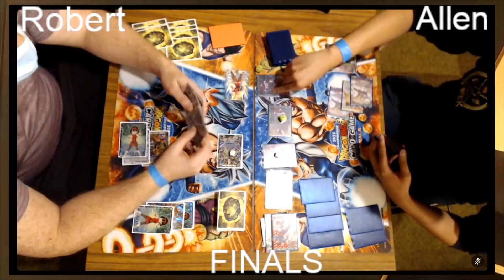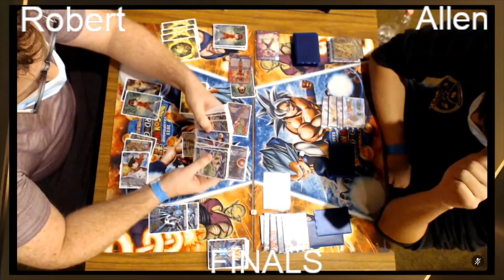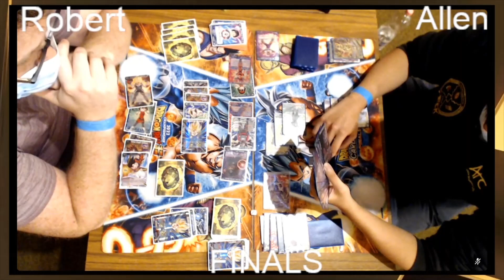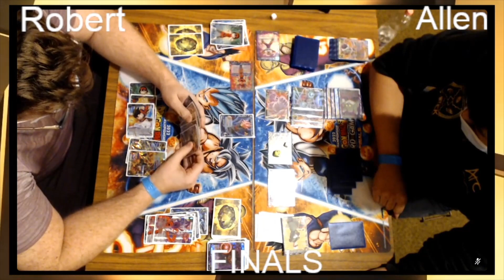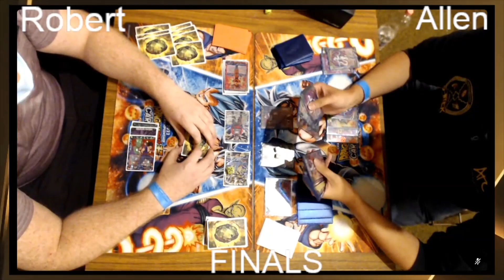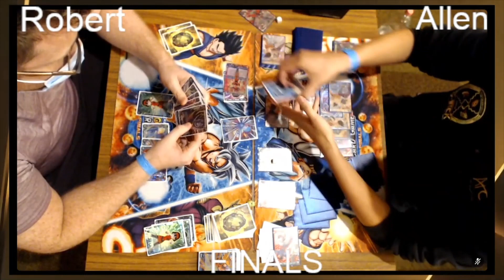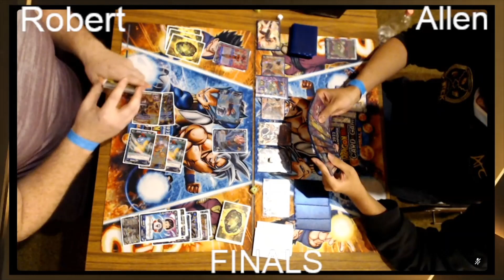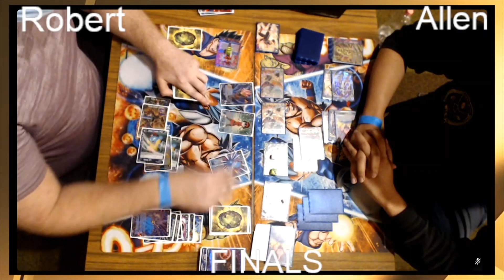Dragon Ball Super Card Game Nationals OCE! Grand Final! - Cooler VS Crimson Goku!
We at Double Sleeved were proud to be streaming the top cut event of the year in Australia!

With all the issues presented to us at the venue in terms of the internet connection, we did our best to bring you what we could with what we had available.

Huge shoutout to TAK Games for hosting such a smooth event, you can find their details below!

A massive shoutout to all top 16 players, an amazing day of content and we hope you all enjoy. More fresh, new content coming in 2023!